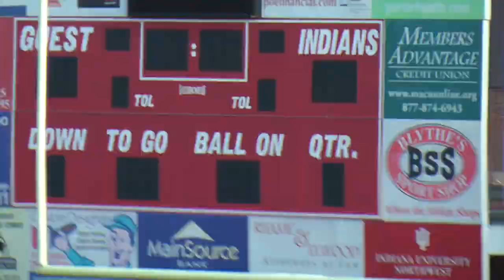Nick Heimberg 4x8, 8 May 6, 2014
This video is about Nick Heimberg 4x8, 8 May 6, 2014